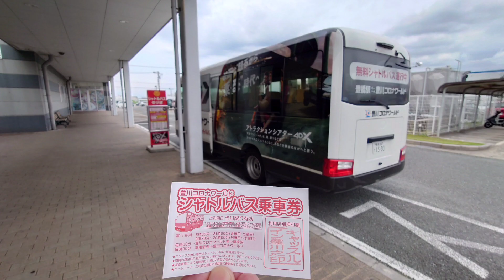ホテル＆スパ キャッスルイン豊川